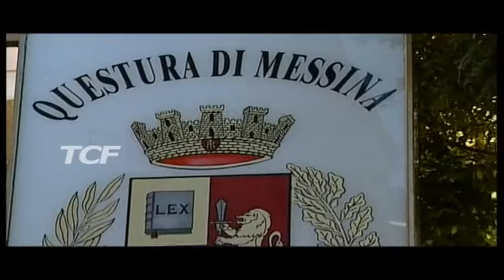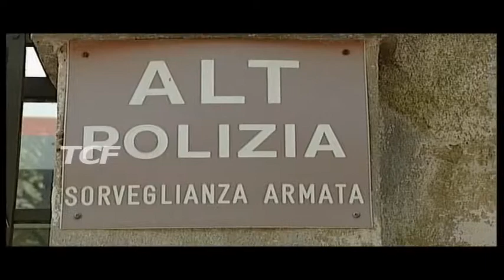PRETENDIAMO LEGALITA' A SCUOLA CON IL COMMISARIO MASCHERPA